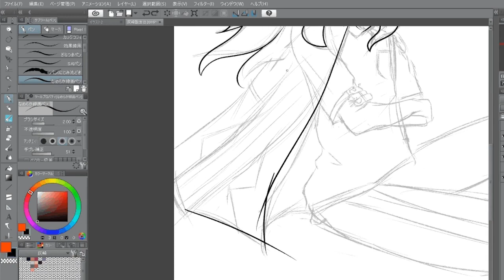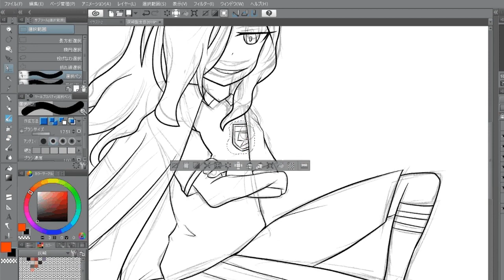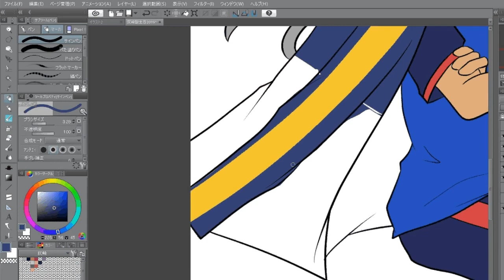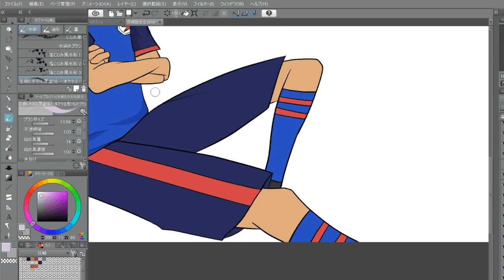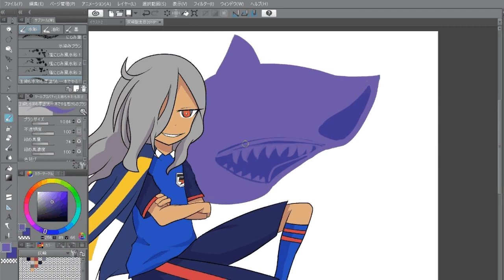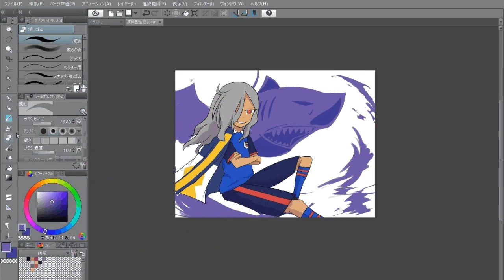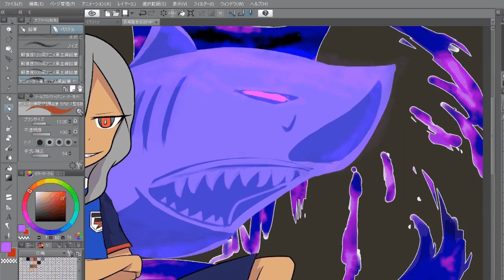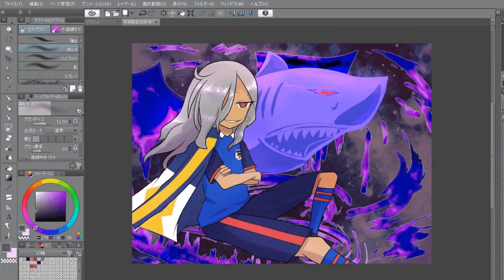【Speed-paint】 Shark the deep【CLIP STUDIO PAINT】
灰崎凌兵、誕生日おめでとう！！　大好きだ！

Can you computer?